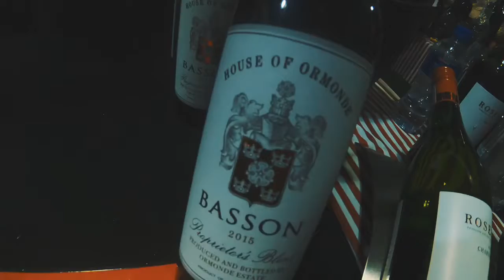TOPS at SPAR Wine Show 2019 - Cape Town.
“LIFE’S A CABERNET” at the 2019 TOPS at SPAR Wine Show and you’re invited!
A glorious pourformance awaits wine lovers with some of South Africa’s best cellars taking centre stage.

We always give away some tickets thanks to the TOPS team and this year we attended the Cape Town event which was amazing. See you next year at the TopsAtSparWineShow